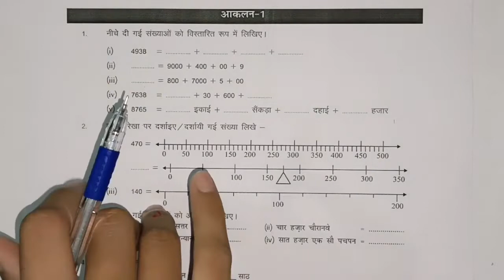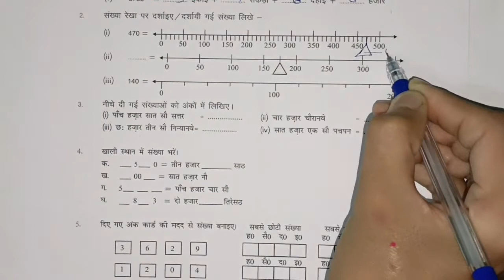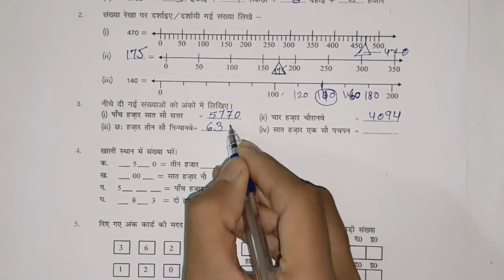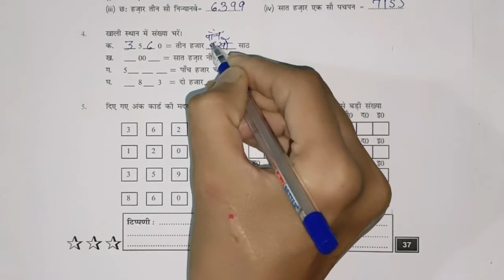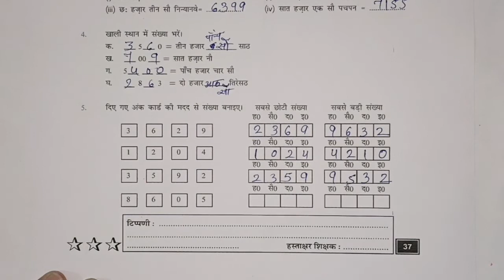आकलन 1 / कक्षा 6 , 7 गणित ब्रिज कार्यपुस्तिका / Class - 6 , 7 Maths aakalan 1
5 अंको की सबसे छोटी संख्या | 5 अंक का प्रयोग करके सबसे बड़ी संख्या कैसे बनाएं | 5 अंक का प्रयोग करके सबसे बड़ी व छोटी संख्या कैसे बनाएं | आरोही क्रम किसे कहते हैं | अवरोही क्रम किसे कहते हैं | बड़ी संख्या पर गोला बनाइए | छोटी संख्या पर गोला बनाइए | संख्याओं को विस्तारित रूप में लिखें | विस्तारित रूप को सरल रूप में लिखें | संख्याओं को अंतर्राष्ट्रीय पद्धति के अनुसार शब्दों में लिखें | संख्याओं को अंतरराष्ट्रीय संख्या प्रणाली के अनुसार शब्दों में कैसे लिखें | संख्याओं को भारतीय संख्या प्रणाली के अनुसार शब्दों में कैसे लिखें